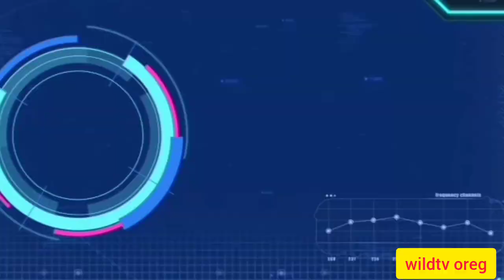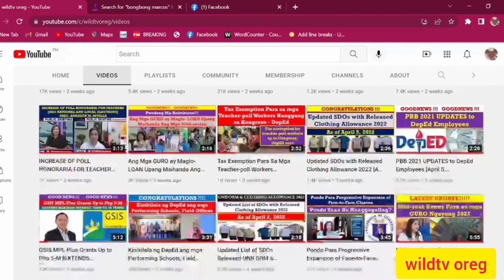JUST IN!!! TEACHERS LOAN To Be Reconsolidated In One Financial Institution - Deped Spox@wildtvoreg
Video Courtesy: One News
teachers loan,
manila teachers loan table,
teachers loan table,
manila teachers loan table 2021,
bdo teachers loan,
sc teachers loan,
bdo teachers loan table,
manila teachers loan form,
bdo teachers loan calculator,
city savings teachers loan table
china bank loan for teachers
teachers auto loan
teachers auto loan rates
teachers and loan forgiveness
manila teachers loan application form
teachers loan forgiveness after 10 years
teachers home loan australia
manila teachers loan and savings association
sc teachers loan application
educators auto loan
educators auto loan rates
abilene teachers loan calculator
abilene teachers loan rates
ama bank teachers loan table
manila teachers savings and loan association
teachers credit union auto loan
manila teachers online loan application
teachers fcu auto loan rates
are teachers eligible for student loan forgiveness
teachers savings and loan society
teachers loan bdo
teachers loan bank
teachers bank loan calculator
teachers loan producers bank
teachers salary loan bdo
teachers loan china bank
educators business loan
teachers bs lending criteria
teacher loan for buying a house
teacher loan forgiveness before 1998
bayanihan act 2 for teachers loan extension
best bank for teachers loan
bdo teachers loan table 2022
bpi teachers loan
brac bank teachers loan
boc teachers loan
bank teachers loan
teachers loan calculator
teacher loan cancellation
teacher loan cancellation directory
teacher loan california
teachers car loan
teachers car loan rates
teachers credit loan pay
loan teachers credit union
teachers college loan disbursement
china bank teachers loan table
coalition of concerned teachers loan chart
chinabank teachers loan table 2022
city savings teachers loan
cbs teachers loan table
canara bank teachers loan
canara bank teachers loan details
cocolife teachers loan
teacher loan deferment
teacher loan discount
teacher loan discharge
teaching loan deferment
teaching degree loan
teachers fund loan deduction chart
teachers student loan debt
teacher loan forgiveness denied
teacher loan forgiveness directory
deped memo on teachers loan
dfcc teachers loan
deped teachers loan
discount for teachers loan
do teachers get student loan forgiveness
deped teachers' salary loan eastwest bank
average student loan debt for teachers
do teachers qualify for loan forgiveness
deped teachers salary loan
teacher education loan forgiveness
teachers equity loans
teachers loan in eastwest bank
teacher training loan eligibility
teachers loans for education
manila teachers emergency loan
teachers home equity loan
eastwest teachers loan table
eastwest teachers loan table 2022
eastwest bank teachers loan
eastwest bank teachers loan table
evansville teachers loan rates
east west rural bank teachers loan
evansville teachers loan calculator
evansville teachers loan payment
eastwest loan table for teachers 2021
eastwest loan table for teachers 2020
teachers loan forgiveness
teachers loan for house
teachers loan forgiveness form
teacher loan forgiveness texas
teacher loan forgiveness school list
teacher loan forgiveness california
teacher loan forgiveness application 2022
teacher loan forgiveness ny
teacher loan forgiveness application 2021 pdf
fcb teachers loan
florida teachers loan forgiveness
student loan forgiveness for teachers
gsis loan table for teachers 2021
landbank salary loan table for teachers
teachers fund loan chart
china bank loan table for teachers 2021
city savings loan table for teachers 2021
city savings loan table for teachers 2022
teachers loan gsis
teacher loan grants
teacher loan forgiveness
teachers get loan
teacher gsis loan table
teaching grant loan
teacher loan forgiveness great lakes
teacher loan repayment grants
teacher student loan grants
teacher home loan grants
ghana national association of teachers loan chart
gsis teachers loan
gsis teachers loan requirements
gsis loan table for teachers 2022
personal loan for govt teachers
student loan grants for teachers
gsis computer loan for teachers
can substitute teachers get loan forgiveness
teacher loan house
teacher loan home
teacher loan hud
teachers home loan program
teachers home loan california
teacher home loan assistance
teacher home loan programs nevada
teacher home loan program texas
teacher home loan florida
hdfc bank teachers loan
teachers mutual bank home loan
teachers home loan
teachers mutual bank home loan rates
texas teachers home loan program
teachers mutual bank home loan calculator
usda home buying loan programs for teachers
teachers credit union home loan
teachers credit union home equity loan
how to get student loan forgiveness for teachers
teachers loan interest rate
teachers loan in bdo
teachers loan in landbank
teachers loan in china bank